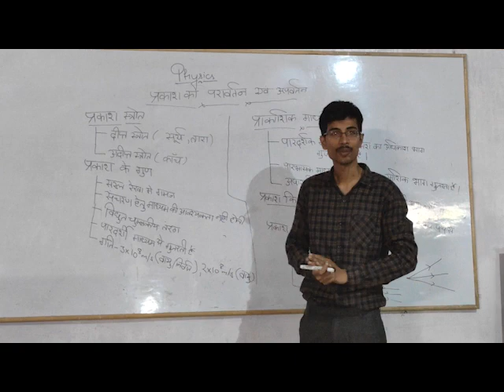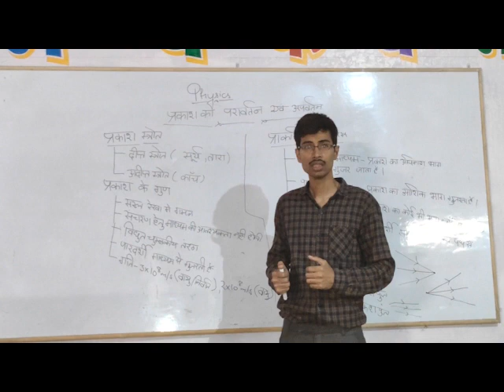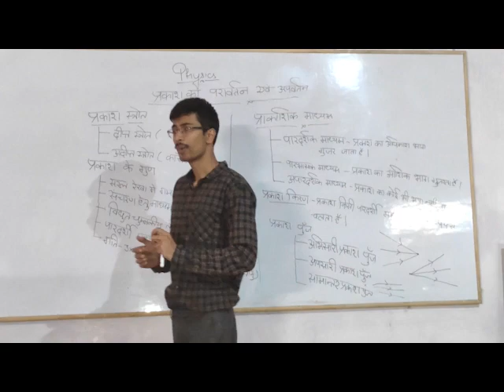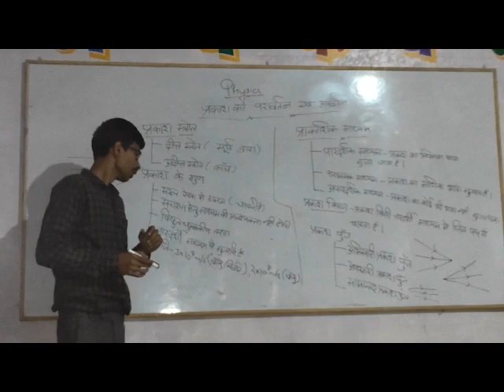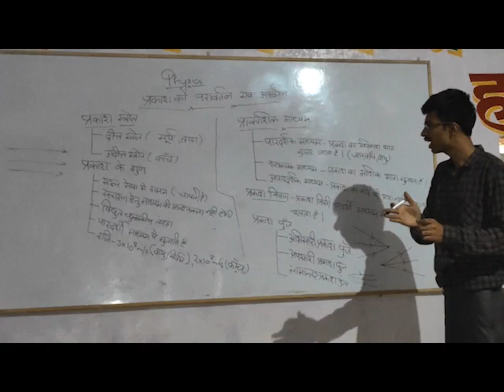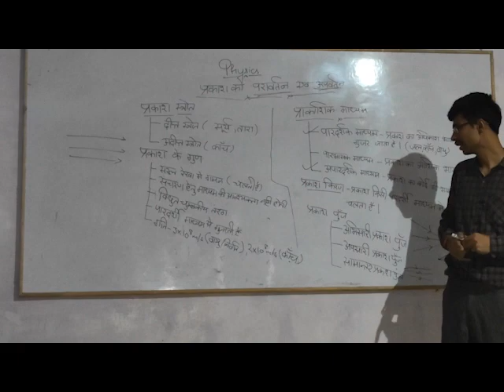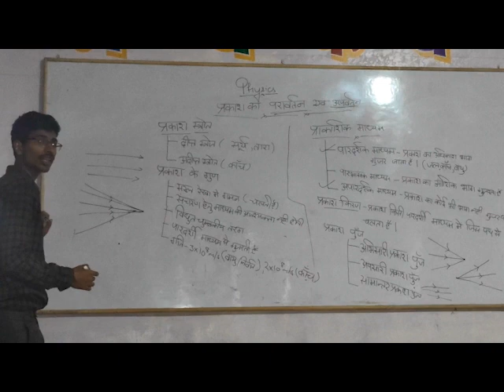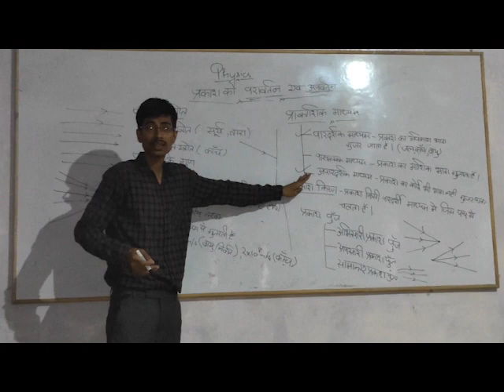Light ch10 UPBOARD Class 10th ( प्रकाश )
शैक्षिक उद्देश्य के लिए (प्रकाश का परिचय, प्रकाश की प्रकृति, प्रकाश का स्रोत)